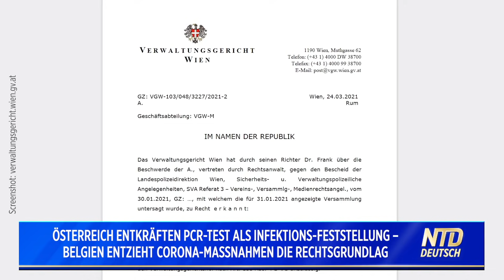Belgisches Gericht entschied: Corona-Maßnahmen der Regierung sind ohne Rechtsgrundlage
Belgien muss wegen fehlender Rechtsgrundlage „alle Coronavirus-Maßnahmen“ aufheben und nun  das Parlament in die Gesetzesfindung mit einbeziehen, entschied ein Brüsseler Richter im Eilverfahren.

In Österreich wurde entsprechend einer WHO-Empfehlung der PCR-Test alleine als nicht geeignet erklärt, um die Anzahl der Infektionen oder Erkrankten zu diagnostizieren. Dies geht aus einem Urteil des Wiener Verwaltungsgerichts hervor.

Vielen Dank!